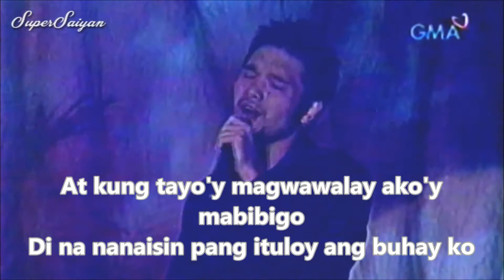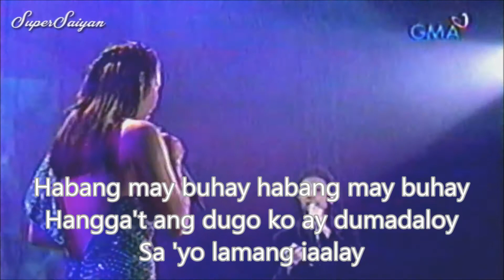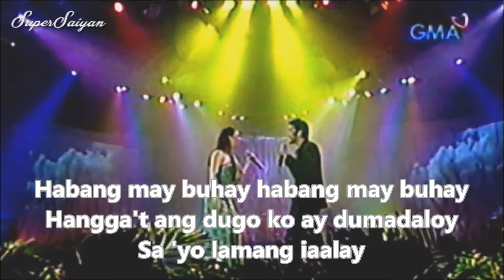HABANG MAY BUHAY (CLEAR KARAOKE) - REGINE VELASQUEZ